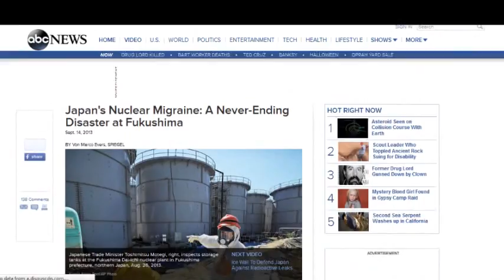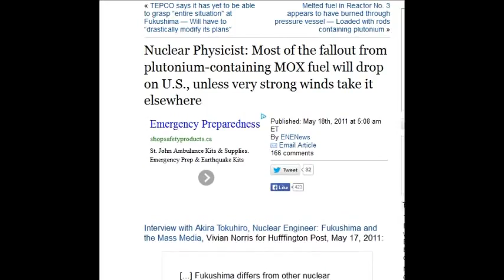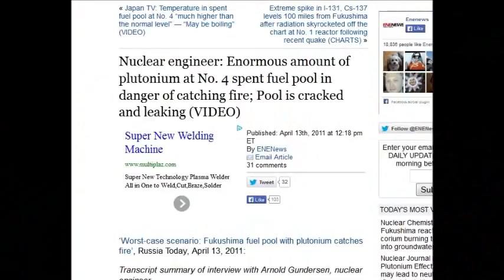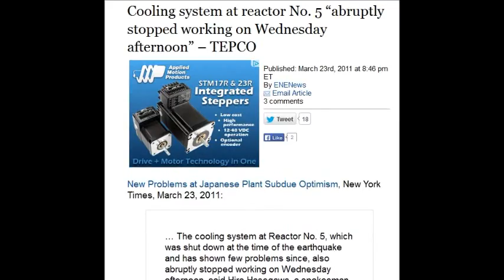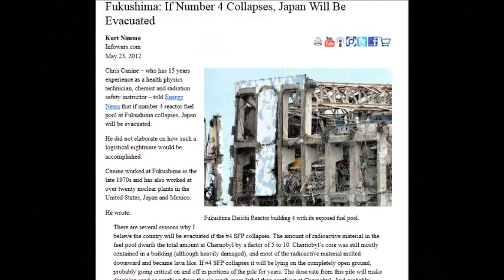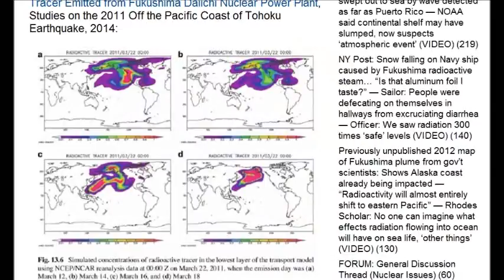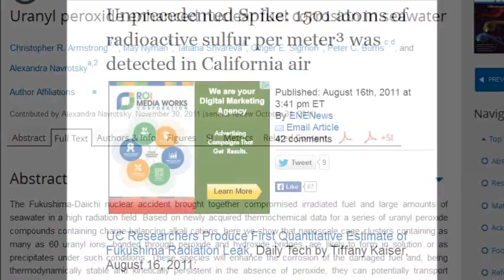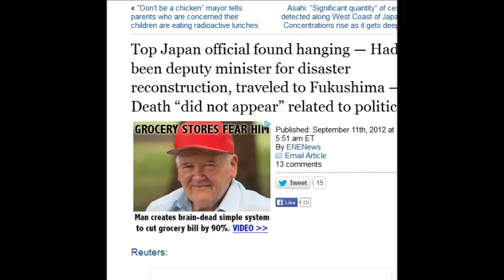☞Fukushima Reactors 1 - 2 - 3 - 4 - 5 - 6 - Basic Breakdown , Pacific Ocean , Jet Streams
By~
BeautifulGirlByDana

This is Fukushima 101 and is meant to make sure everyone has at least the basic understanding of all reactors , their basic effects in the pacific ocean and how the jet streams move radiation around earth . Its certainly good enough to use as a research guide or use to cover most bases on this subject in a conversation . The best part about it is when people the have been feed the propaganda see the whole picture like here they get it right away . The most destructive thing to a Nuclear PR firms is the truth .
Model simulations on the long-term dispersal of 137Cs released into the Pacific Ocean off Fukushima
The deathstreams have been recored by canadian Govt depositing the death plumes 9 days later around the entire coast of BC canada and it has continued for almost a 1000 days

DCA - recent write up and links to 2 videos DCA Cancer killer - Dichloroacetate: University of Alberta Doctors Discover A Cure For Cancer